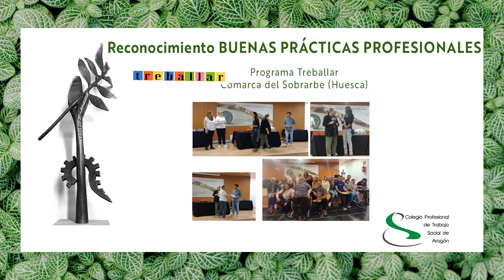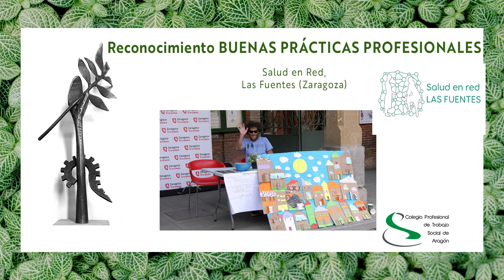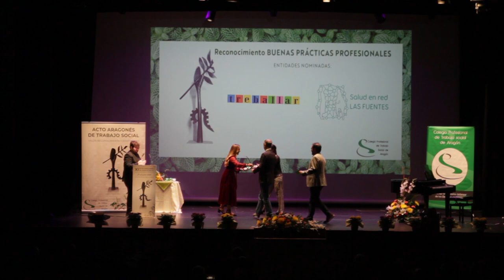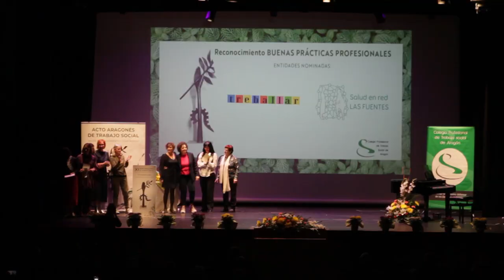XI ACTO ARAGONÉS DEL TRABAJO SOCIAL: 06 Reconocimiento Buenas Prácticas